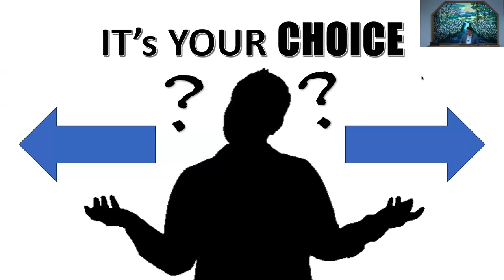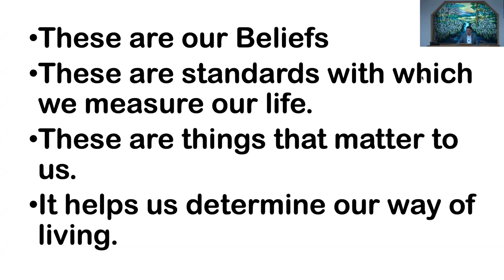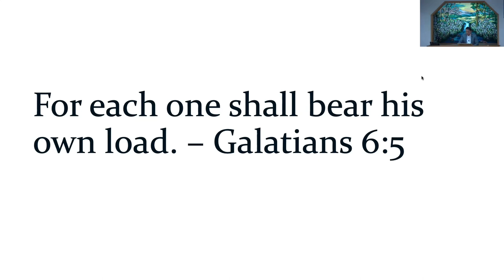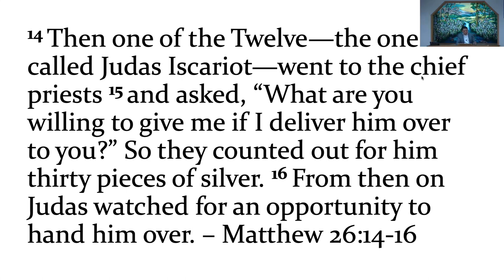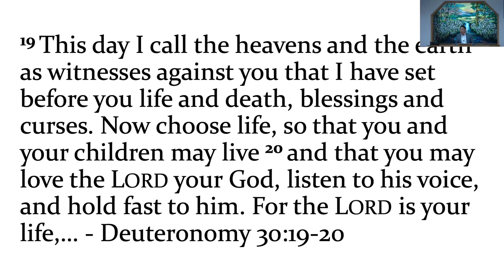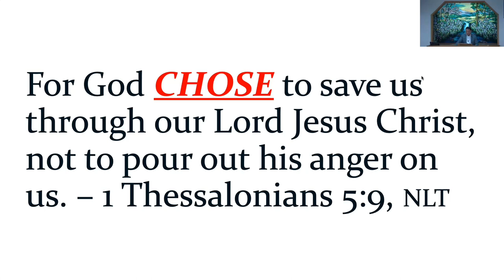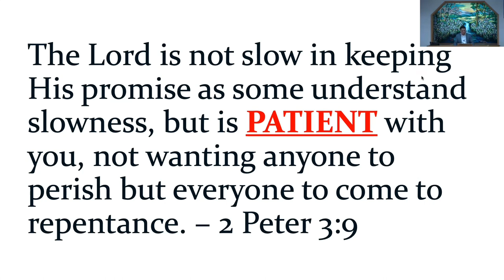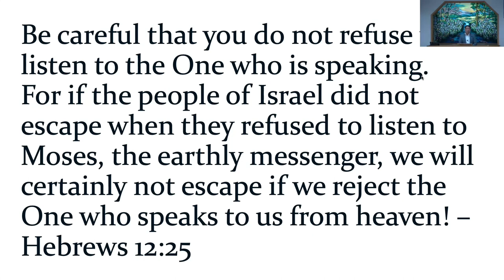February 11, 2024 - Mike Alop - It’s Your Choice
Message by Mike Alop titled “It’s Your Choice”